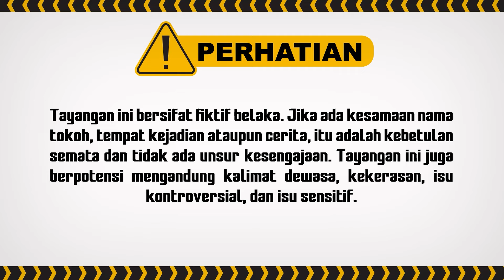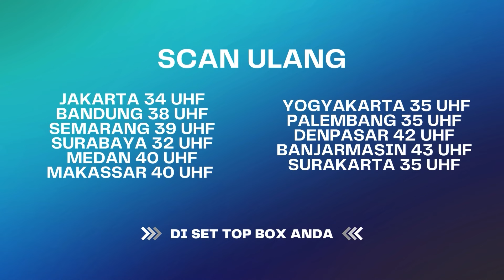Aisyah Ada Ikatan dengan Pak Irwan? | Berbagi Suami ANTV Eps 08 (4/8)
000012
000011